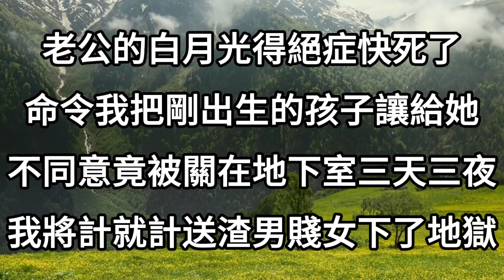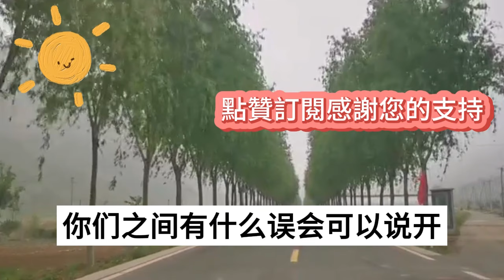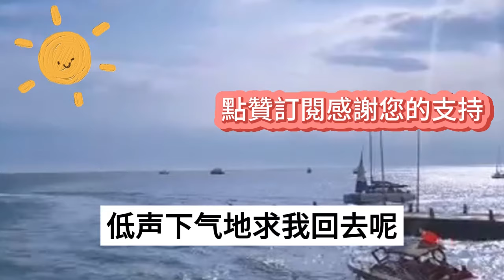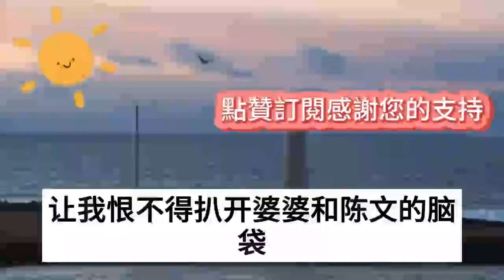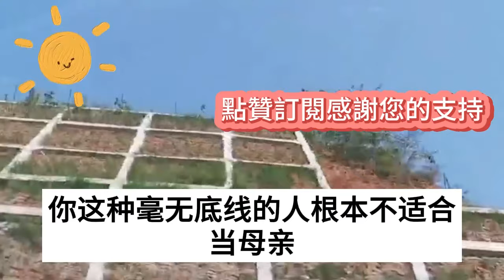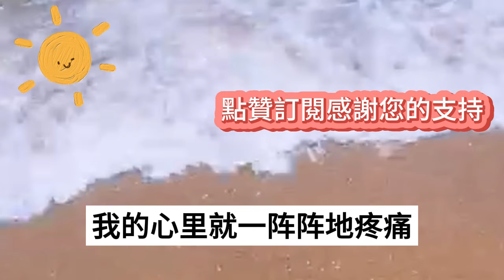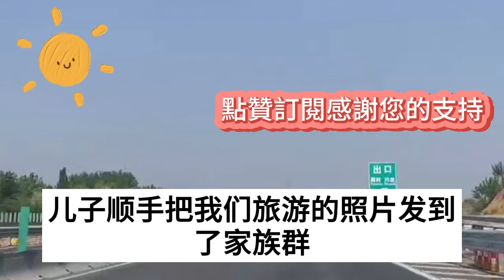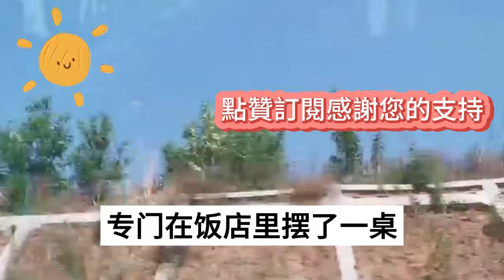老公白月光得了絕症，臨死前命令我把剛滿月的女兒過繼給她，不同意竟被關在地下室不吃不喝，獲救後我讓渣男賤女牢底坐穿#情感故事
1、地震時丈夫為救白月光，親手將我推向砸下來的房梁，大難不死我隱姓埋名苟活三年，再見到我時他徹底傻眼了
2、入贅老公忙着給白月光初戀慶生，缺席我爸爸的葬禮，还呵斥让我懂点事，三天後他終於想起回家，可眼前一幕卻讓他當場嚇癱求饒
3、老公和白月光小三搞出私生子，放棄上億資產選擇淨身出戶，二婚宴上我出現送上一份大禮，下一秒渣男瘋了，所有人傻眼
4、我和老公白月光同時懷孕，他迫不及待向我提出離婚，我欣然答應分了財產做了手術，一年後再見到他時我卻直接傻眼了
5、我和女兒被綁架，老公卻掛斷電話，在醫院照顧他生病的白月光，甚至喊話綁匪，要錢沒有，趕緊撕票，隔天一則新聞轟動全城，他徹底傻了